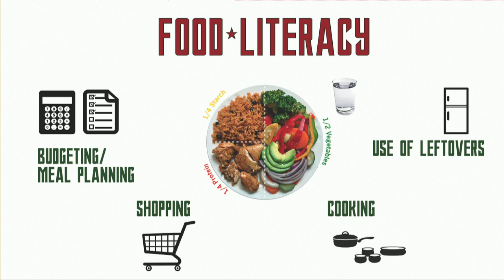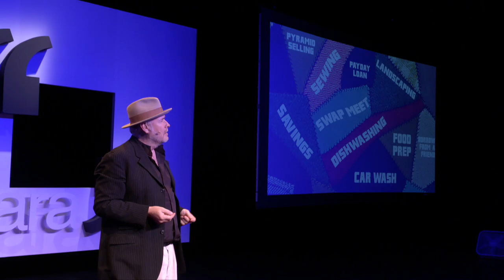Why Giving People More Food Doesn’t End Hunger | Erik Talkin | TEDxSantaBarbara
Emergency food can make little difference to people’s lives. Is there a way we can empower people through food literacy to make a lifesaving journey from hunger into health? Erik is a recognized innovator and leader in America’s food bank network. His book, ‘Hunger into Health,’ with an introduction by Jeff Bridges, has been a rallying point for those who want to move from simple charity to building long-term food security. He is responsible for creating innovative national award-winning programs such as ‘Healthy School Pantry’ and ‘Kid’s Farmer’s Market’. He is a previous Board Member of the California Association of Food Banks and sat on the National Advisory Council of Feeding America.

Erik has a background as a writer and filmmaker and served as a principal in two production companies. His short film, ‘The Gallery,’ starring Helena Bonham Carter was selected for the London Film Festival. He has won an International Television Association Award for writing and directing educational drama and his theatrical work has been produced on the London Fringe. This talk was given at a TEDx event using the TED conference format but independently organized by a local community.